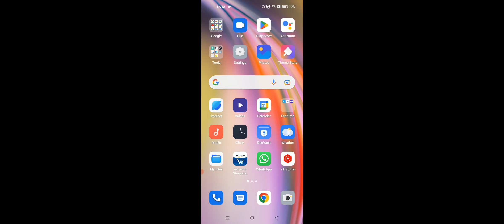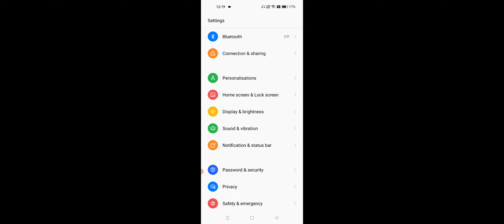OPPO F21s Pro Volume Button Not Working Problem Solve